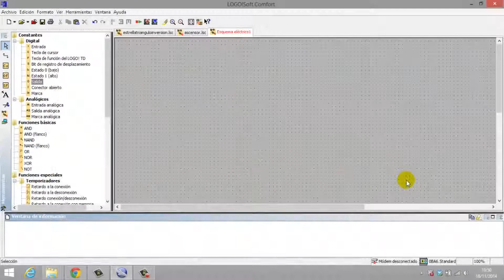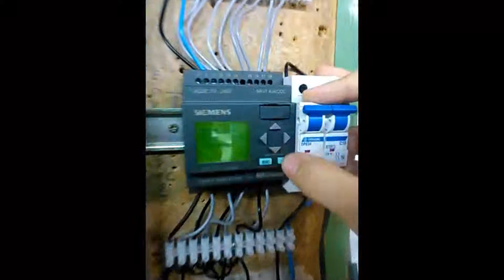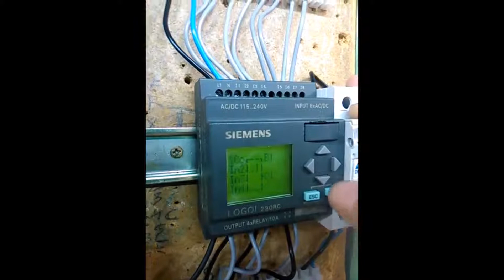Dos pulsadores en paralelo que encienden tres lámparas.